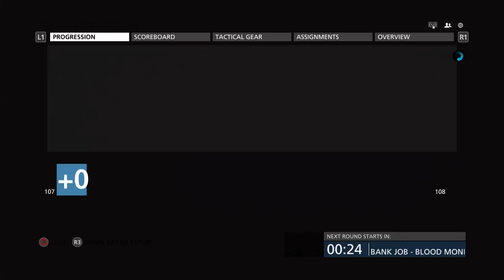86 KILLS in 16 MINUTES! - Battlefield Hardline on The Block in 2018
Thanks for the support :) sorry for being gone

Origin: LazerGamingDaMLG
PSN ID: shaneisboss03
XBOX Live: REDSOXBOY07